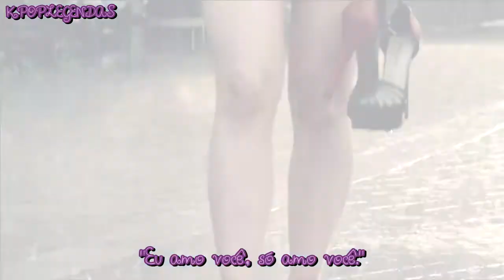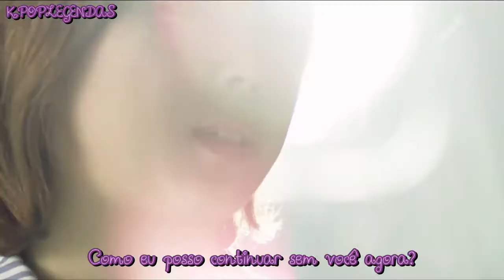[MV] Jewelry-S -- Forget It (Legendado)